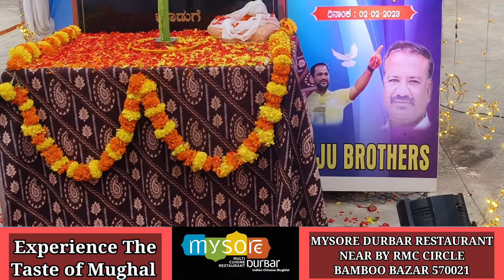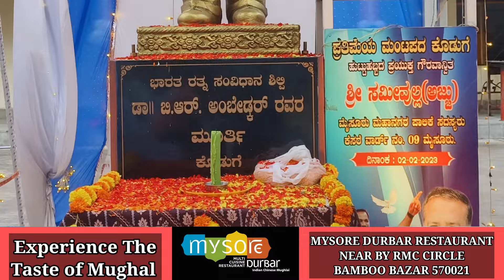Ajju Brothers and Team Attended Dr. B.R Ambedkar Birth Anniversary Celebration At Government hostel